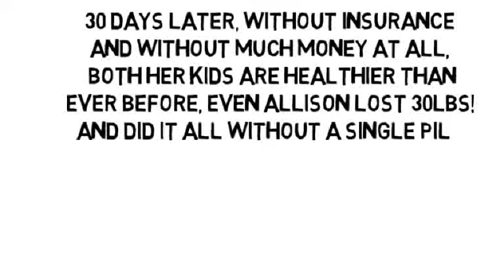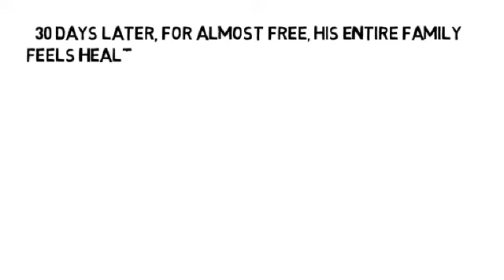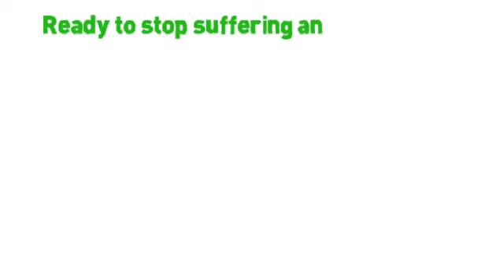Lower Back Pain After Eating by NoMoreVitamins com